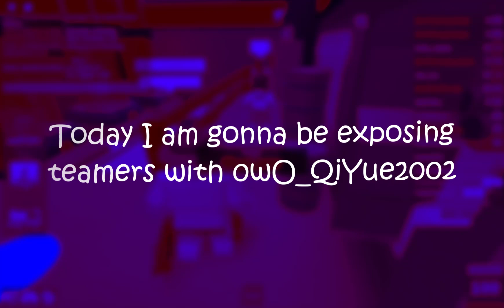[MM2] Exploiter/hacker VS teamers.. (FT. @Qiyuee ) **KARMA** **They stopped teaming...**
**Do not harass anyone in this video, no one deserves harassment*

I am trying to reach 12,000 subscribers by the end of 2021!! I think I'm going to do more MM2 help videos as the ones I have done in the past get good views. I'm also going to be doing more MM2 Modded videos soon so leave suggestions down in the comments for what I could do

**If you're a hater, please dislike the video. I don't care about numbers - I just love uploading my videos to Youtube.**

Discord: [SYZ] Trippie # 8888

Roblox:

-magictrippie
-iiMagicTrippie
-lmtrippie (L)
-coolboiog

mm2 teamers mic up
mic up
MM2 finishing off teamers in a mic up
Toxic MM2 teamers call mom during mic up w/ Sundesh | MM2 funny moments in Murder Mystery 2
MM2 teamers vs hackers
teamers vs hackers
mic up with mm2 teamers
in Murder Mystery 2
mm2 teamer rage quits
mm2 teamers
mm2 teamers get caught
MM2 teamers get caught and rage quit w/ SoarSlxc | MM2 funny moments in Murder Mystery 2
SoarSlxc
murder mystery 2 funny moments
mm2 funny moments
mm2 teamer
mm2 teamers get karma
mm2 teamers rage quit
roblox
mm2
murder mystery 2
innocent
sheriff
murder
mm2 camper
mm2 montage
murder mystery 2 montage
funny
mm2 funny
toxic
teamers
teamer
murder mystery funny
roblox memes
karma
karma mm2
mm2 karma
mm2 hacker
hacker
exploiters
toxic mm2 teamer
MM2 funny  xmas christmas halloween mineshaft travis scott xxxtentacion juicewrld corvette corvette aderall gta rarin chrosmastic games jd tale of two tot dawg hippocritical ironjenjin magictrippie hacker hacke script glitch through wall working 2021 ghoulkake syz clan mm2 jd roblox robux godly chroma awesome new space luger godly chroma pet ROBLOX rblx Murder mystery 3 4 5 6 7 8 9 teamers foamy bubble naked toxic exposed karma massive big mighty justin oblivious onion mm2 bad teamers toxic micup discord noobs karma destroyed demolished hypocritical somerandomboy_0 mm2 roblox among us adopt me murder mystery 2 jd didi thexz adopt me nikilis noyjovz skills epicWhat is ROBLOX? ROBLOX is an online virtual playground and workshop, where people of all ages can safely interact, create, have fun, and learn. It’s unique in that practically everything on ROBLOX is designed and constructed by members of the community. ROBLOX is designed for 8 to 18 year olds, but it is open to people of all ages. Each player starts by choosing an avatar and giving it an identity. They can then explore ROBLOX — interacting with others by chatting, playing games, or collaborating on creative projects. Each player is also given their own piece of undeveloped real estate along with a virtual toolbox with which to design and build anything — be it a navigable skyscraper, a working helicopter, a giant pinball machine, a multiplayer “Capture the Flag” game or some other, yet­to­be­dreamed-up creation. There is no cost for this first plot of virtual land. By participating and by building cool stuff, ROBLOX members can earn specialty badges as well as ROBLOX dollars (“ROBUX”). In turn, they can shop the online catalog to purchase avatar clothing and accessories as well as premium building materials, interactive components, and working mechanisms